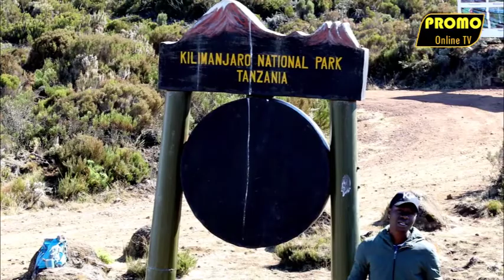Fuatilia simulizi tamu kutoka kwenye kambi ya wakimbiaji wa Kili Trail Run kwenye Mlima Kilimanjaro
@promoonlinetv7442 inakuletea habari, dondoo na makala za kilimobiashara, mazingira, maliasili na utalii